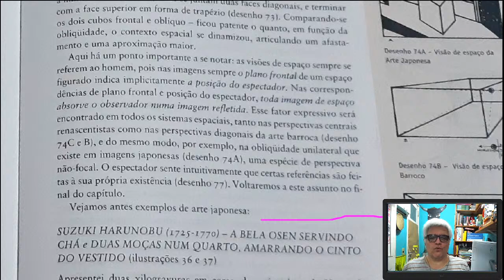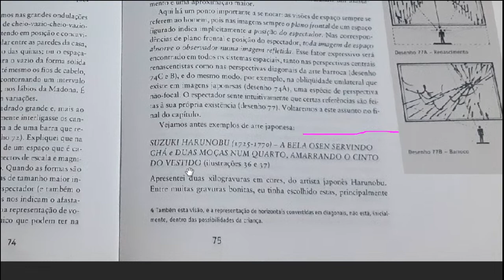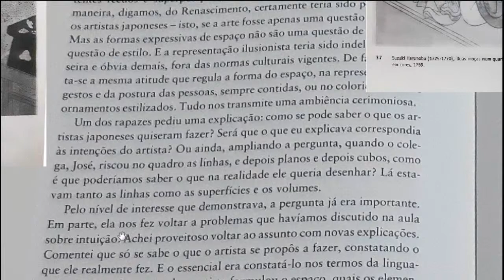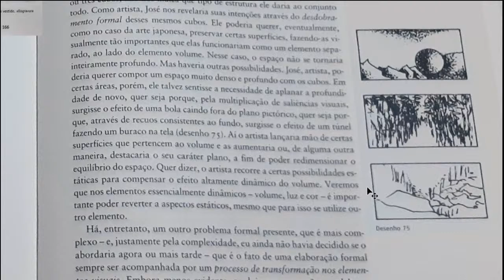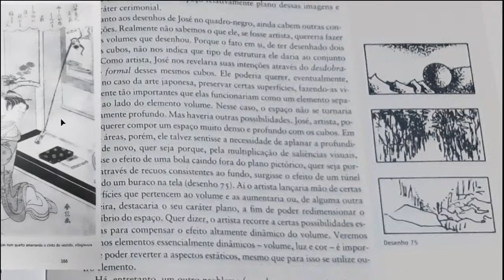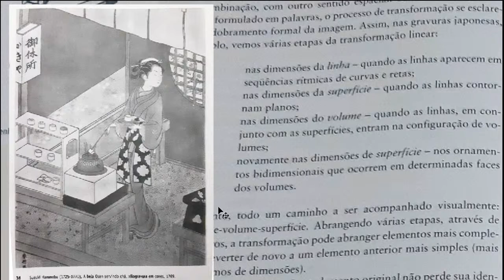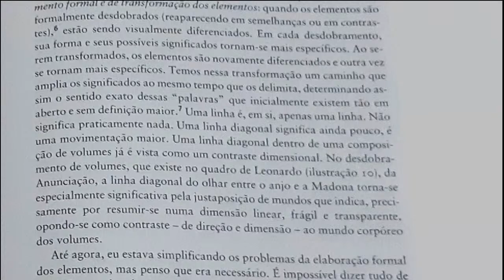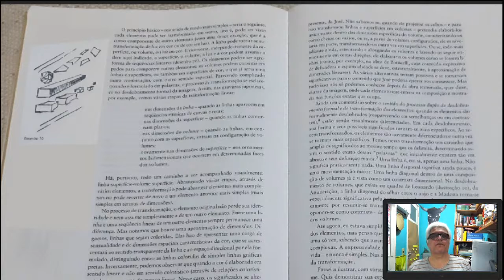Leitura "Universos da Arte" - Fayga Ostrower - Parte 9